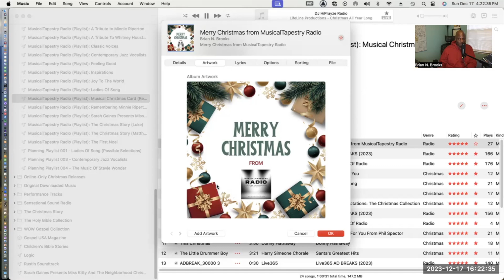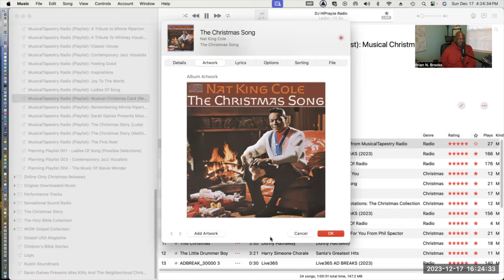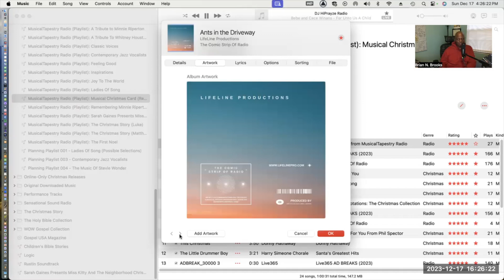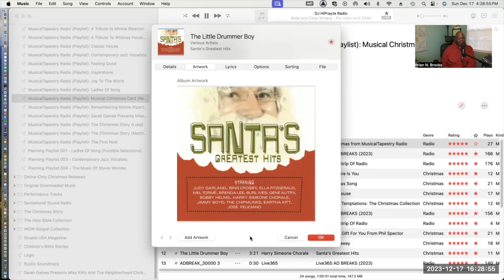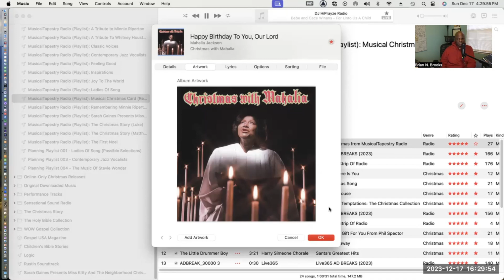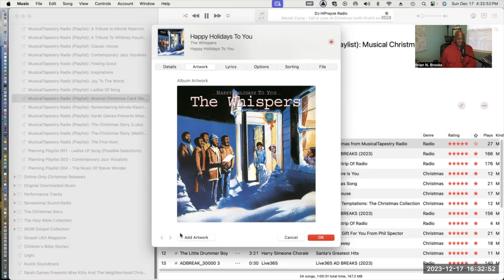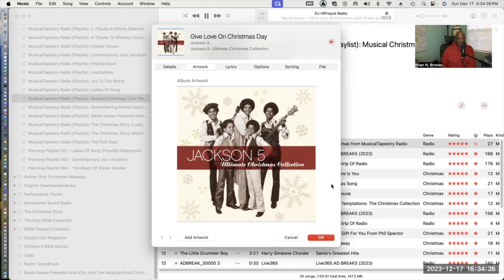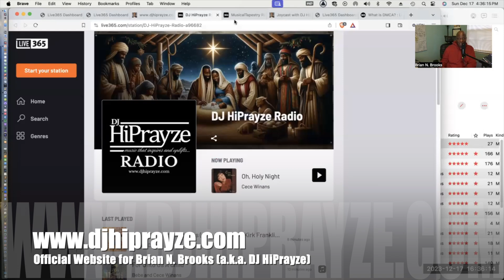MusicalTapestry Radio (Playlist): Musical Christmas Card (Remembering Mom)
This playlist is a tribute to the person that introduced me to music and one who taught me how to enjoy life, Janice Genevieve Ellis (01/12/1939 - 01/07/2009).  I MISS YOU, MOM!

MusicalTapestry Radio will be featuring our MUSICAL CHRISTMAS CARD (REMEMBERING MOM) on Sundays, Mondays, Tuesdays, Wednesdays, Thursdays, and Fridays at 3:00AM and 3:00PM (EST) starting November 24, 2023 through December 31, 2023.

Come and enjoy the "MUSICAL CHRISTMAS CARD (REMEMBERING MOM)" on MusicalTapestry Radio, where Jesus is the reason for the season!!!  Check out the line up.

01. Brian N. Brooks - You Are Listening To MusicalTapestry Radio
02. Live365 - Ad Break
03. LifeLine Production - Announcement to Shepherds
04. Gloria Lynne - On Christmas Day
05. Nat King Cole - The Christmas Song
06. Gladys Knight & The Pips - Do You Hear What I Hear
07. The Temptations - Silent Night
08. Live365 - Ad Break
09. LifeLine Productions - Ants in the Driveway
10. The Ronettes - Sleigh Ride
11. Donny Hathaway - This Christmas
12. Harry Simeone Chorale - The Little Drummer Boy
13. Live365 - Ad Break
14. LifeLine Productions - Christmas All Year Long
15. Mahalia Jackson - Happy Birthday To You, Our Lord
16. Stevie Wonder - Someday At Christmas
17. Gladys Knight - It’s The Happiest Time Of The Year
18. The Whispers - Happy Holidays To You
19. Live365 - Ad Break
20. LifeLine Productions - Christmas Cow
21. Rotary Connection - Christmas Love
22. Jackson 5 - Give Love On Christmas Day
23. Gladys Knight & The Pips - Ave Maria (Bach)
24. The Drifters - White Christmas